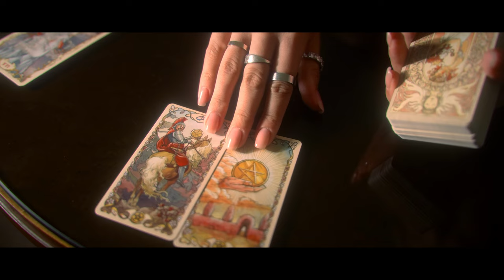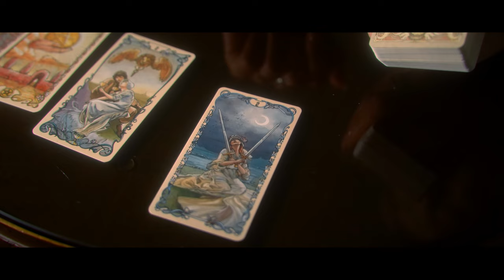«Зенит» - «Факел» | Заглянем в будущее?